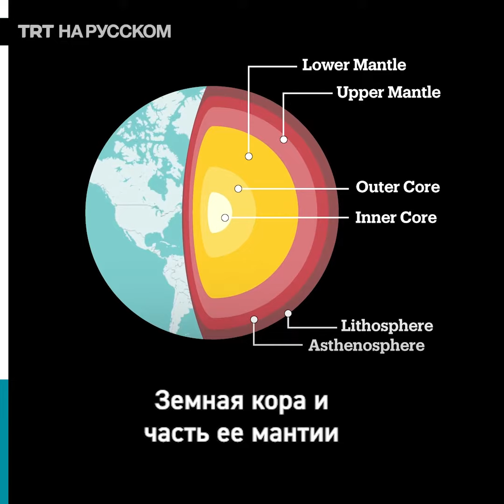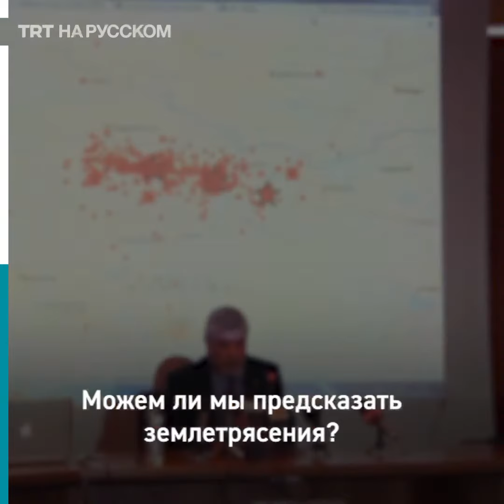Почему происходят землетрясения и можно ли их предсказать?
Почему происходят землетрясения и можно ли их предсказать? Что говорит наука о причинах стихийного бедствия.